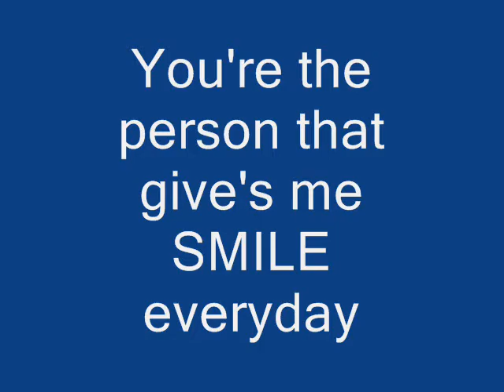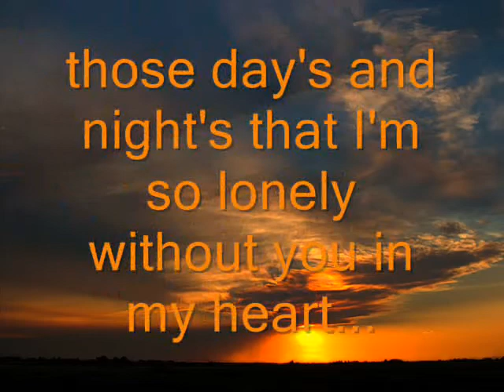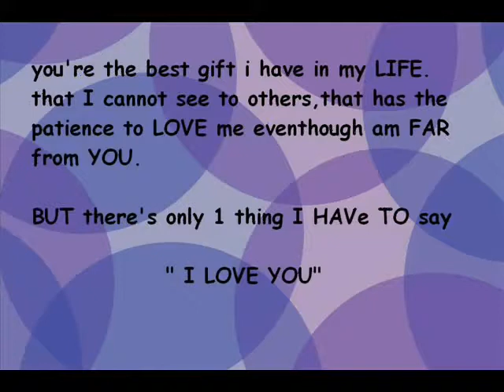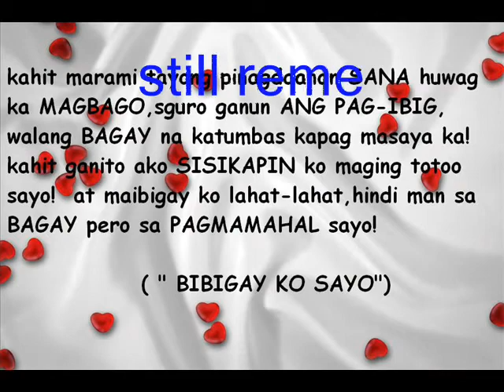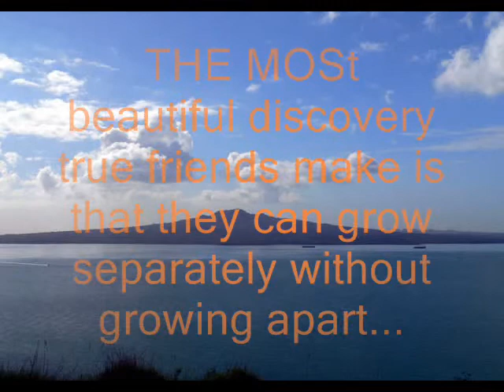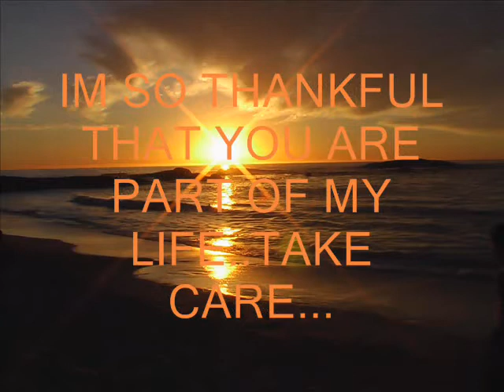bhaby bye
your the best person